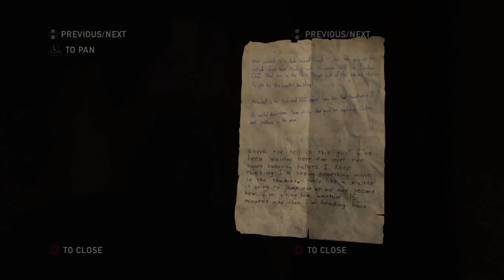The Last of Us Remastered - Walkthrough Part 9 | Sleeping Bags